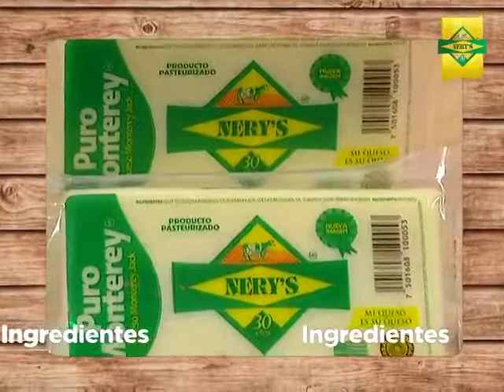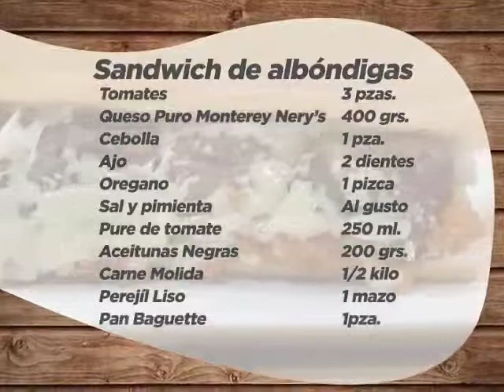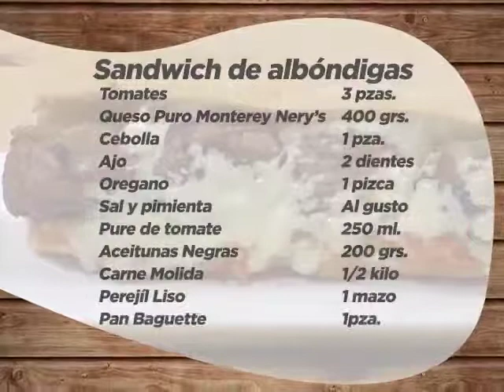Sanwhish de Albondigas